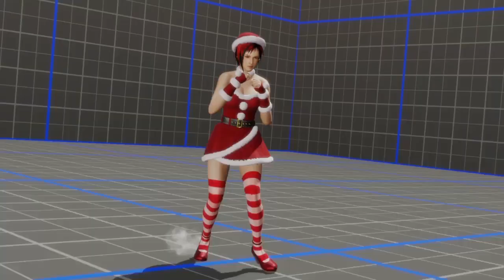Dead or Alive 6 - Mila Vs. Rachel